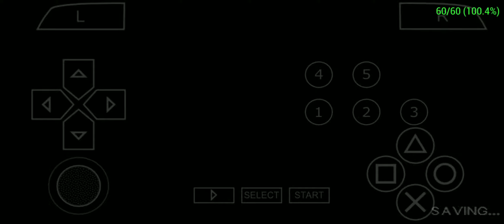Soul Calibur 6 Broken Destiny - Hilde Quick Match [FTP Part1]🎮🎮🎮|JMCODM19TV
Soul Calibur 6 Broken Destiny,gameplay natin si Amy na Default Costume,walang unlimited Soul Gauge,Default Weapon,with Edge Master Difficulty.

JMCODM19TV